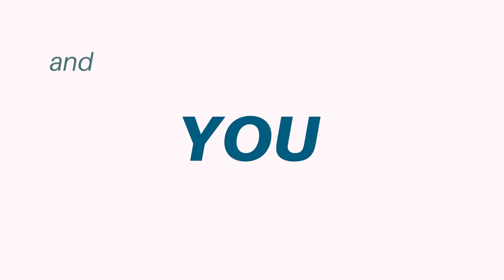# bOOMzOOM Pro Networking Special Edition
Take a deeper dive into the secrets of successful Professional Networking. It's a series of boomzoom episodes intended to help senior level executives and business leaders gain the extra advantage. Proven techniques, simple ideas that could change the way you do business now and well into the future.